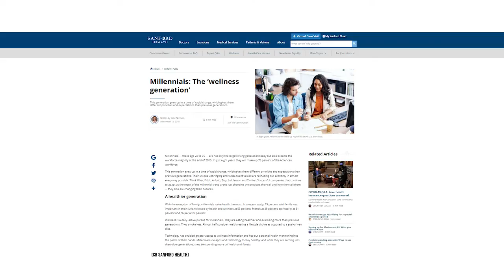Consumer Sovereignty | Learning Economics with Eugene Toh | ETG Economics Masterclass